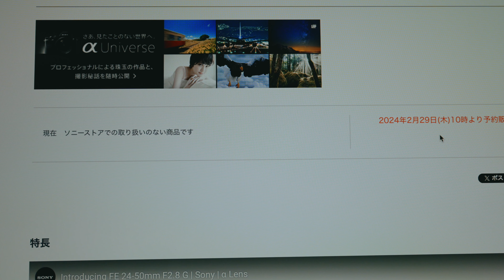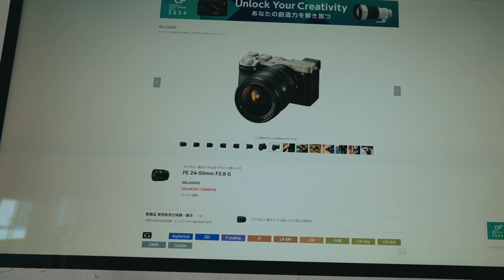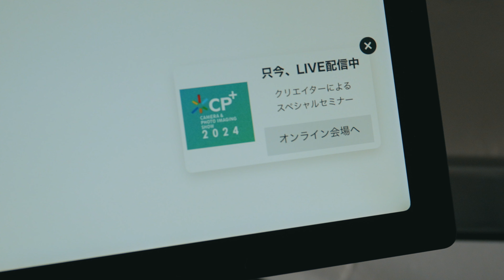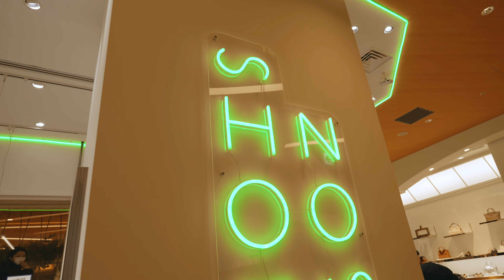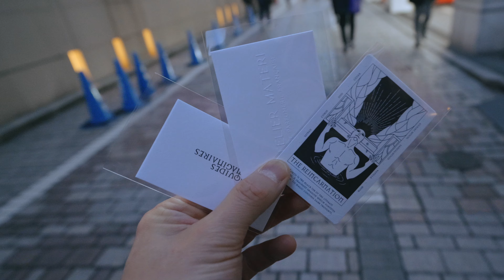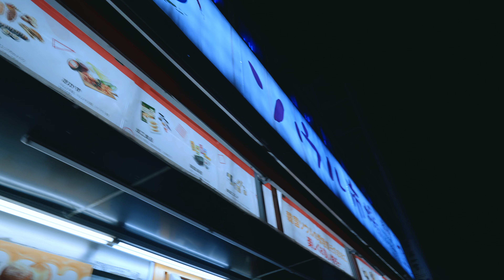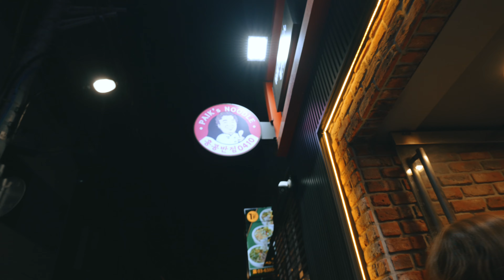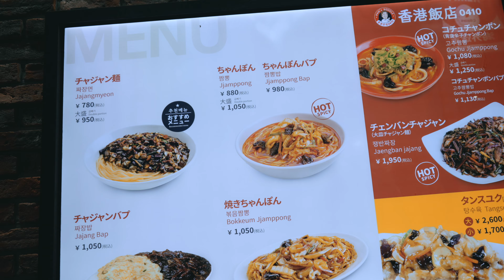Sony lens 24-50mm F2.8 G talk...shinjyuku,shinokubo🇯🇵 vlog78 travel, shopping, life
This will be a pretty loose daily vlog!
I upload it with almost no editing so that I can update it every day as much as possible!
かなりゆるい日常vlogになります！
できるだけ毎日更新できるようほぼノー編集でアップしております！
＊Artlist
Two months free of charge